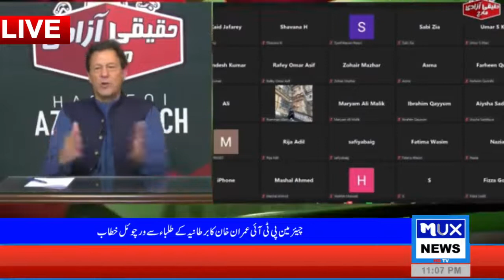Chairman PTI Imran Khan's Virtual Address to UK Students || MUX News HD